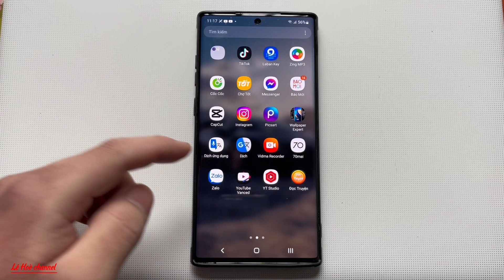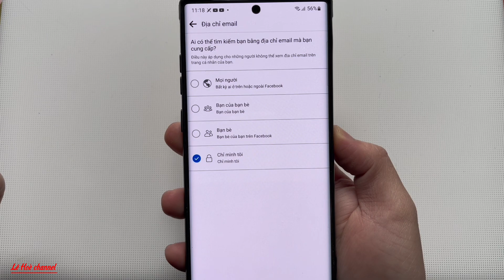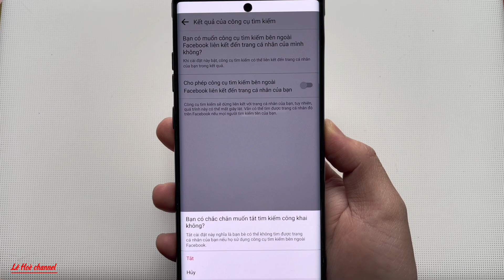Cách để người khác không tìm thấy Facebook cá nhân của bạn